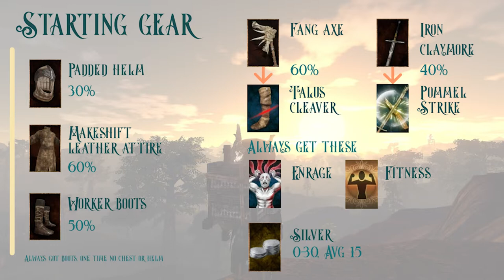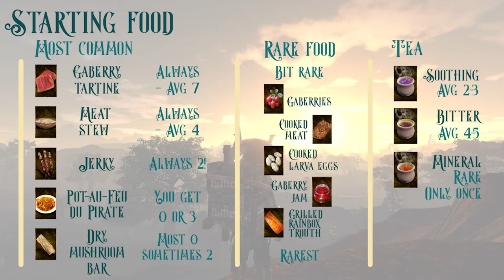Do you want to know how to get the best start in Outward Definitive Edition? (Part 1)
Sorry about no background music having some problems with it but there will be some in the next video.
This guide video is to help new and old players get the best start you can get before leaving town maximising the Skills you can get and equipment so that when you leave the gates of Cierzo so that you don't die in 30 seconds.

Time Stamps
0:00 Intro
0:41 Walk Through
22:29 Skill and Equipment
24:18 Combat Showcase
24:49 Showcase of everything RGN
25:39 Outro